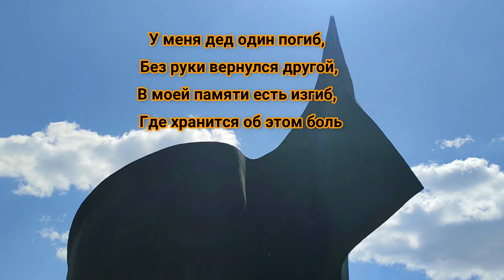День Победы!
День Победы в нашем городе!
 Авторское видео и стихи.
Использованы военные  песни "Вальс" и "День Победы"